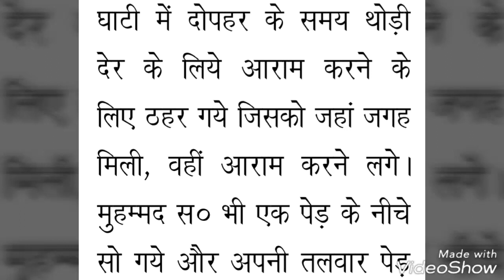हज़रत मुहम्मद सल्लल्लाहु अलैहि वसल्लम का व्यवहार